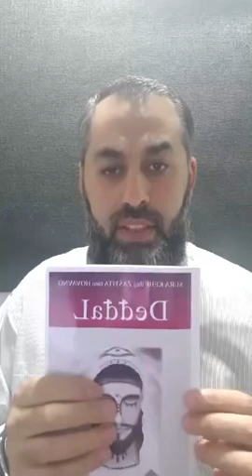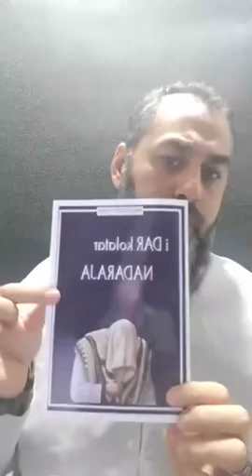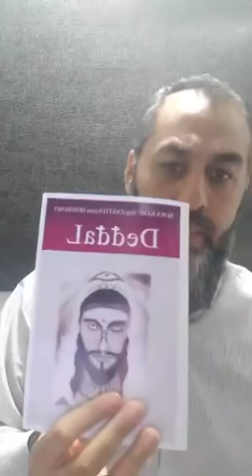RomanoDersi - Dedzal 3 del Hodza RufatAjdin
3 delo taro dersi: Dedzal Hodza Ajdin Rufat